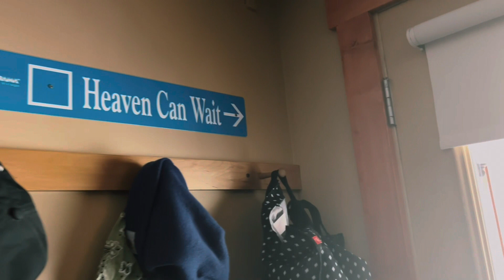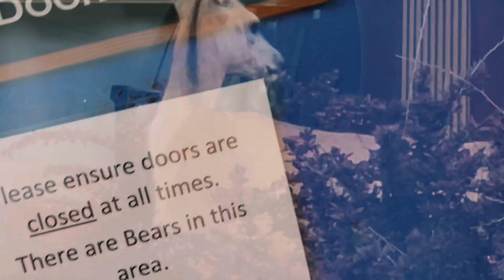My First Summer Road Trip With My 2022 F150 TREMOR